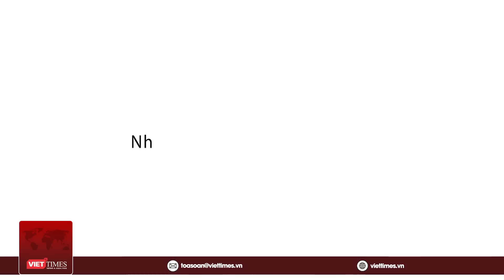Bật khóc trước lời nói sau cùng, liệu bị cáo Phạm Trung Kiên có được giảm án | VietTimes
VietTimes | Trong vụ án chuyến bay giải cứu, Bị cáo Phạm Trung Kiên cựu thư ký trưởng Bộ y tế cho rằng, bản án tử hình bị đại diện VKS đề nghị là bản án nghiệt ngã với bị cáo và gia đình. “Bị cáo không nghĩ rằng mình lại vi phạm đến mức bị loại bỏ ra khỏi đời sống xã hội". Trước đó, bị cáo Phạm Trung Kiên, lợi dụng chức vụ quyền hạn và nhận hối lộ hơn 42 tỷ đồng